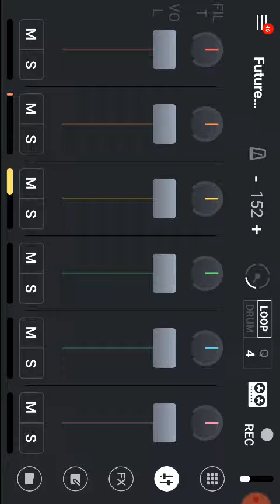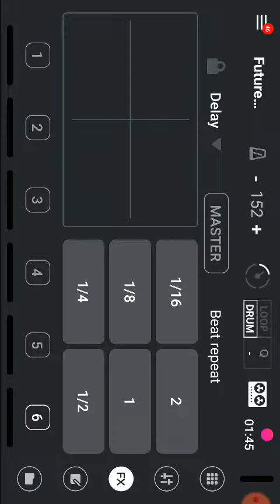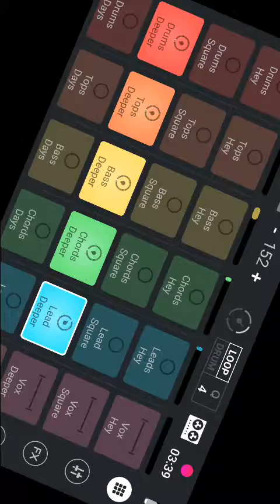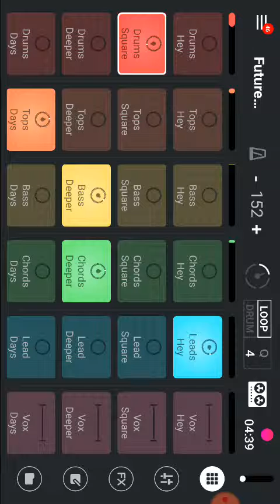Bass Dj drums and loops